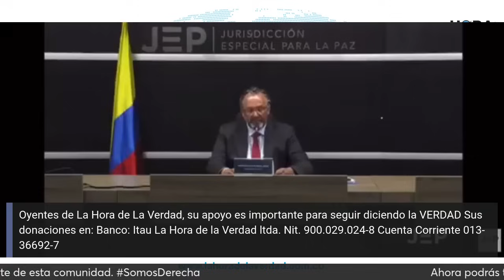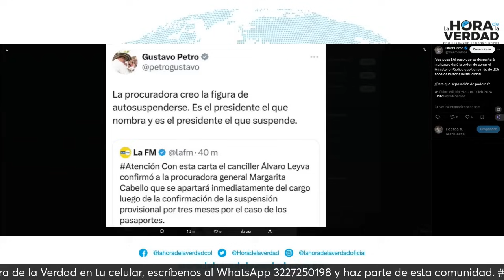PETRO NUEVAMENTE ATACA A LA PROCURADURÍA: AL OIDO FEBRERO 8 DE 2024